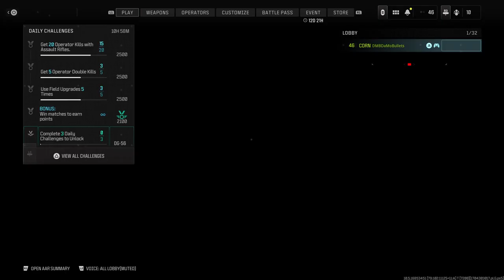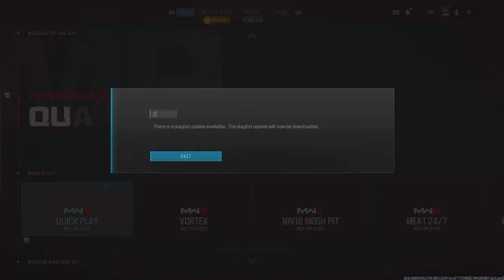COD control game play